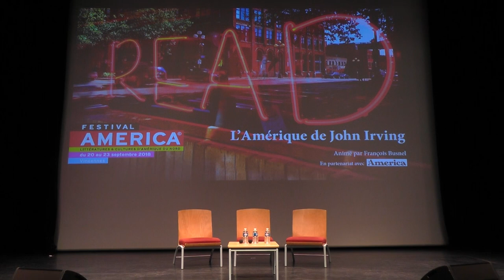L'Amérique de John Irving - Festival America 2018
Les soirées d'America - L'Amérique de John Irving
Samedi 22 septembre 2018 de 21h00 à 22h00
John Irving - François Busnel
John Irving, presque aussi réputé dans les cercles de lutteurs que dans ceux des lecteurs, est né en 1942, a grandi dans le New Hampshire et a vécu dans le Vermont avant de s’installer au Canada.
Il est l’invité d’honneur de cette 9e édition du Festival AMERICA de Vincennes à l’occasion de la réédition du Monde selon Garp par les éditions du Seuil (sortie le jeudi 20 septembre 2018, traduction Maurice Rambaud). Quarante ans après sa première publication, Garp n'a pas vieilli - bien au contraire. Nombre des thèmes abordés dans le roman sont plus que jamais d'actualité (l'émancipation féminine, la liberté sexuelle, la critique du mâle dominant et prédateur...), et le bonheur de lecture est demeuré intact. John Irving, storyteller virtuose, grand lecteur de Dickens, pose les jalons de ce qui fera son succès : des romans tragicomiques foisonnants où le loufoque côtoie l’introspection, les réflexions de société, les commentaires sur l’écriture et la littérature, où s’enchaînent les péripéties rocambolesques, servies par une galerie de personnages hauts en couleur.
John Irving reviendra sur son œuvre, sur Garp et sur l’Amérique qui habite ses romans au cours d’un entretien mené par François Busnel.